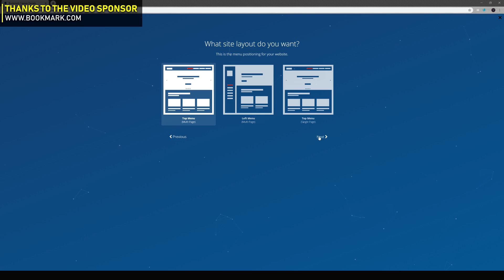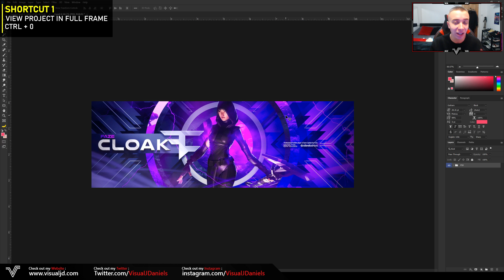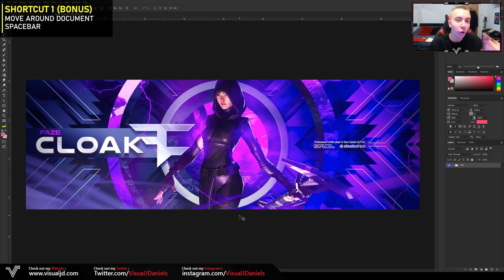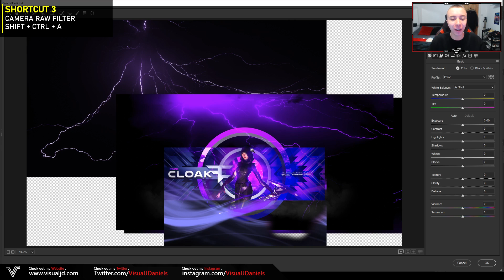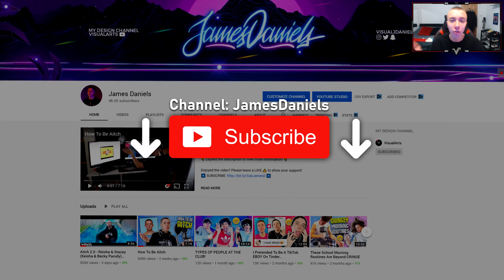5 Photoshop Shortcuts That Every Graphic Designer Should Know!